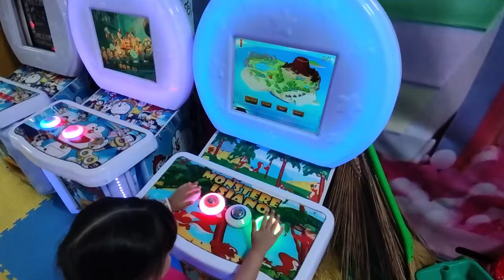Nhạc Múa Lân - Nhạc thiếu nhi - Tết Là Tết - Bé Tuệ Lâm đi khu vui chơi P3